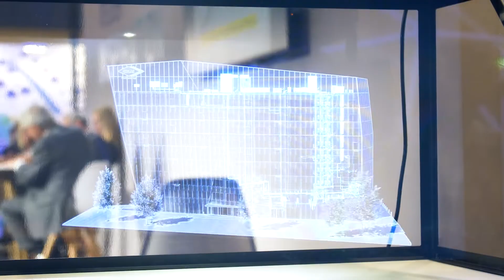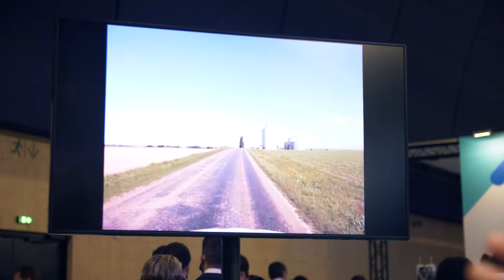Le Forum des Travaux Publics du 24 février 2022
La FRTP Ile-de-France a participé le 24 février 2022 au Forum des Travaux Publics organisé par la Fédération Nationale des Travaux Publics.

Retour en images pour InitiativesTV sur ce temps fort pour l'ensemble de la filière.